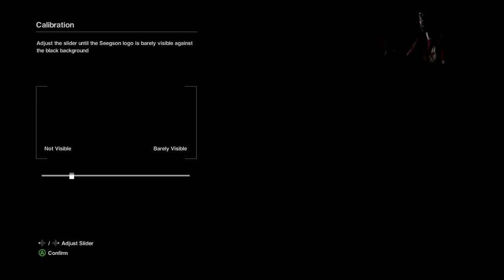In Space...it's Scary Alien AlienIsolation - 1 / 5